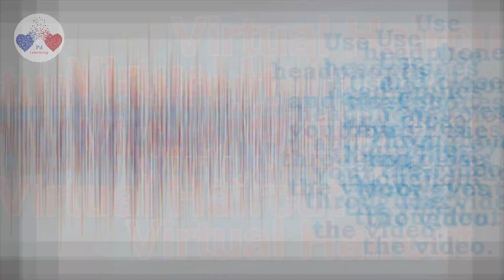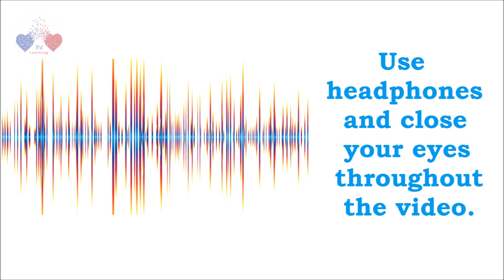Virtual Haircut (3D Sound)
Virtual haircut | 3D sound | virtual haircut barber shop | 3d audio experience | 3D audio asmr

Virtual haircut or virtual barber shop is a 3d sound experience which is best experienced with stereo headphones or earphones, eyes closed and head straight.

The audio has been recorded with stereo microphones so that the sound experience that you receive mimics the actual experience of listening.

We have two years which are some distance apart. Both the ears receive sound signals for us but, because of a finite speed of sound there is a time lag in receiving sound by both the ears.

This is a boon to us provided by nature because this time lag enables us to detect from which direction the sound is coming to our ears. We can thus detect the direction from which a sound approaches us without paying any visual attention to it.

This video creates the same sound effect and thus is best enjoyed with closed eyes.